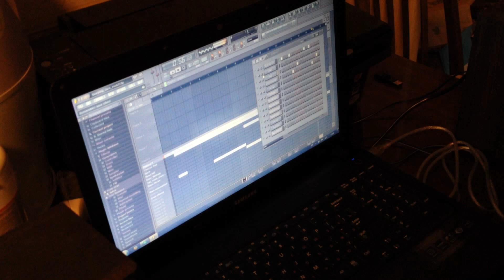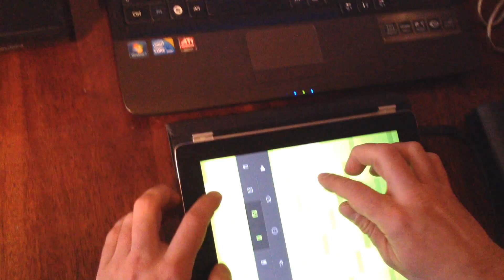MiZZiE Город спящих машин iPad Version